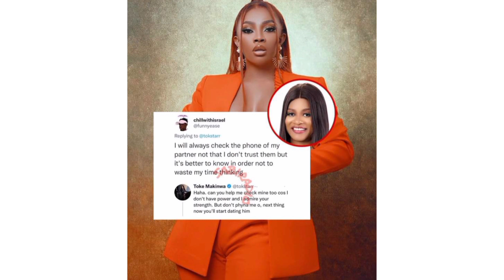BBNAIJA SEASON 7: PHYNA IS THE REAL DEAL FOR ME // I WAS THE ONE THAT ACTUALLY ASKED HER TO BE MINE